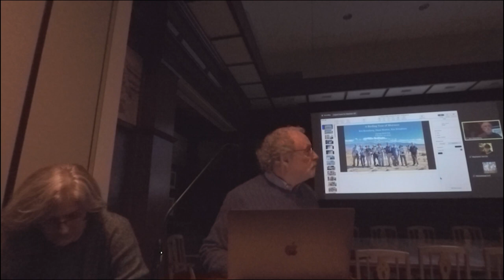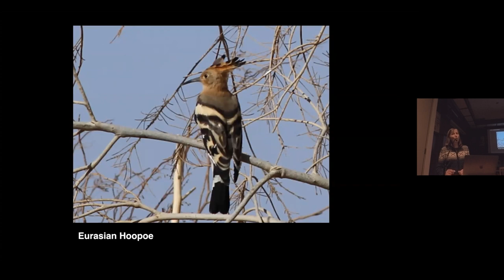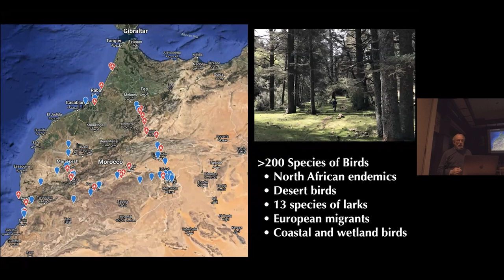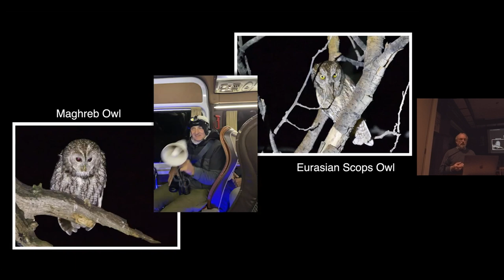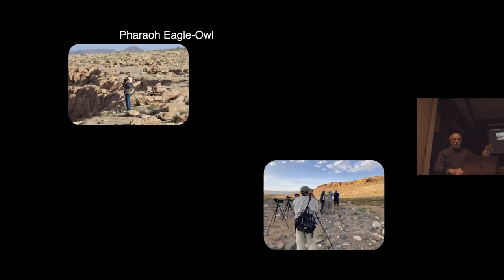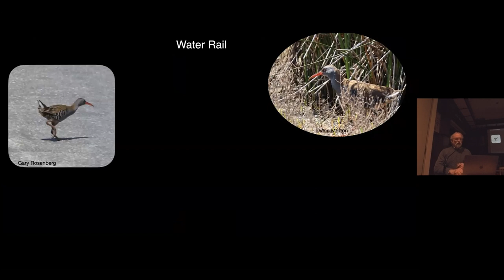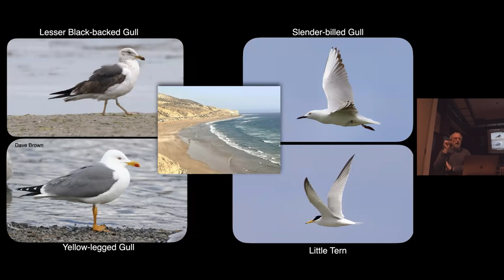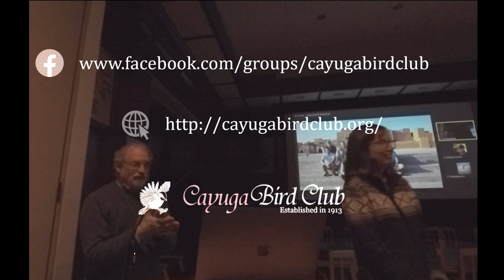A Birding Tour of Morocco - Cayuga Bird Club 2023-02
A Birding Tour of Morocco.
Ken Rosenberg, Diane Morton & Ken Kemphues.

Presented at Cayuga Bird Club meeting, Monday, February 13, 2022.

The three of us, along with seven other participants, experienced a memorable birding tour of Morocco last spring. Our exploration went from the city of Marrakech to the High Atlas Mountains, Middle Atlas, plains, Sahara Desert, and the Atlantic coast, each area with birds specialized to their unique habitats. In addition to North African endemic species such as the Northern Bald Ibis, Pharaoh Eagle-Owl, and Cream-colored Courser, we found migrant songbirds, over a dozen species of larks, and several delightful Sandgrouse species. Join us as we share with you our experience in this beautiful country — birds, vibrant culture, and varied landscapes.

About the Speakers: Ken Rosenberg is a lifelong birder and attended Cornell University as an undergraduate. After receiving his PhD from Louisiana State University, he returned to Cornell. He has recently retired from his joint position as an Senior Scientist with the Cornell Lab of Ornithology and the American Bird Conservancy, where his focus was on the conservation status and distribution of bird populations, particularly migratory birds. He is the lead author of the 2019 paper published in Science with the staggering report that nearly 3 billion North American birds have been lost since 1970.

Ken Kemphues and Diane Morton are active members of the Cayuga Bird Club; Ken is the Cayuga Bird Club’s treasurer and Diane is a past president and current director of the club. They are both retired from Cornell’s Department of Molecular Biology and Genetics where Ken was a Professor and Diane a Senior Research Associate. They met as post-docs while at the University of Colorado, and have been married for 38 years. They both enjoy leading bird club field trips and traveling to see birds.